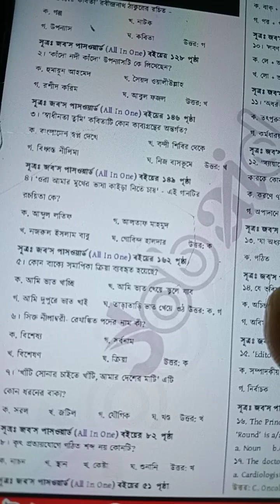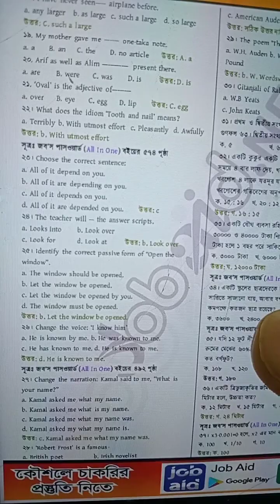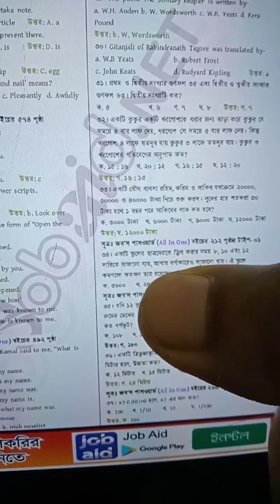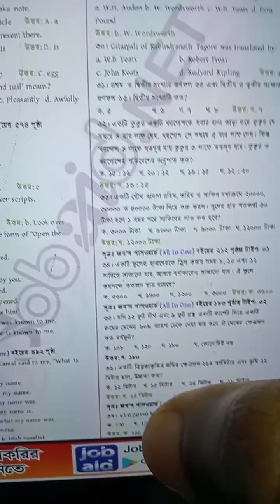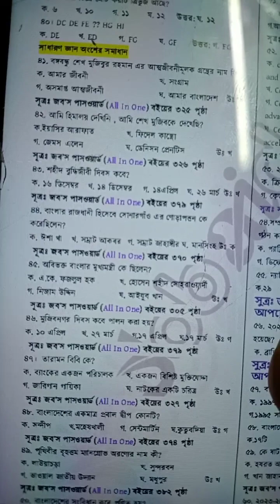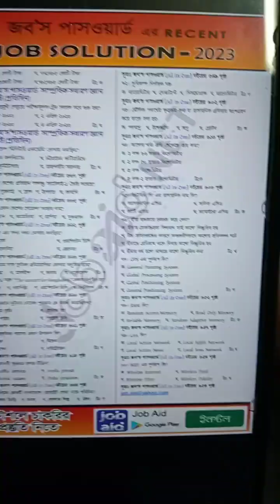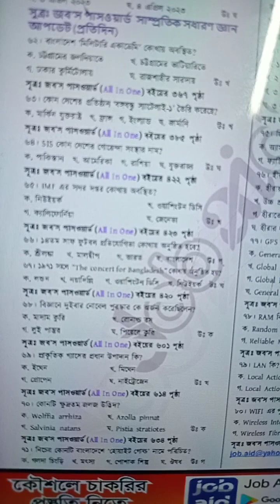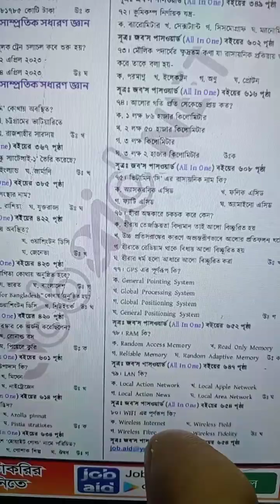জাতীয় নিরাপত্তা গোয়েন্দা সংস্থা, ফিল্ড স্টাফ এর প্রশ্ন ও উত্তর ( ১৬/০৬/২০২৩)